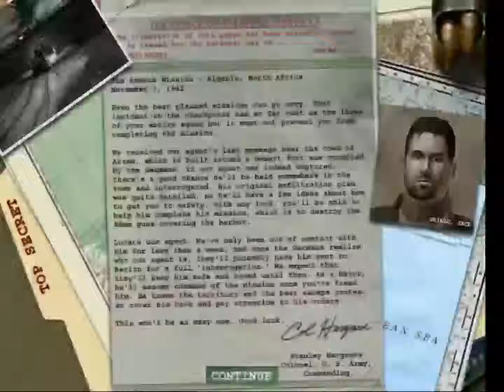Medal of Honor Allied Assault (Mission # 2 )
Costiiy joaca MOHAA Mission # 2